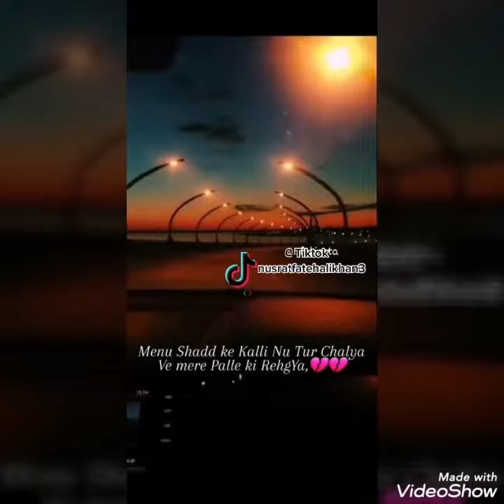Ustad Nusrat Fateh Ali Khan Latest Whatsapp Status | NFAK Sad Lines Whatsapp Status | Breakup Status